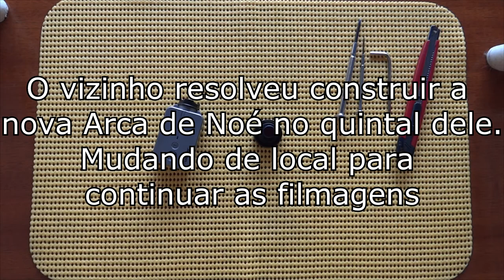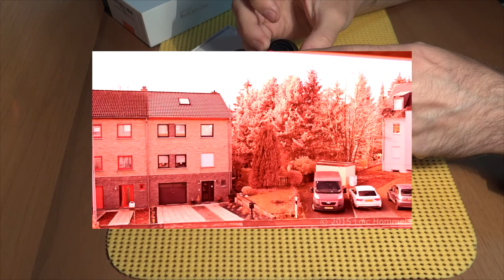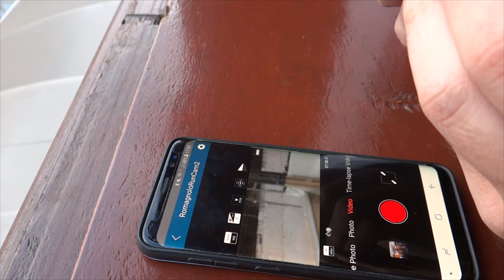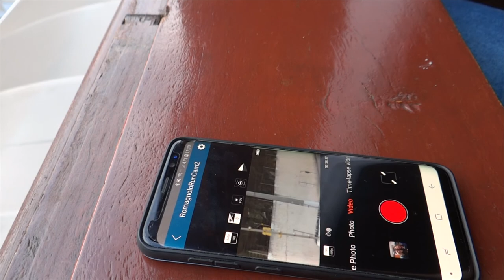Monte sua câmera com ZOOM para Airsoft por 400 reais! [+ Infos na descrição]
Gostaria de conseguir aquelas imagens bem legais para seus videos de airsoft porém a câmera não consegue filmar de longe? Quer uma Kill Cam porém os preços estão bem salgados? Seus problemas acabaram! Comprando os produtos abaixo e seguindo este video passo-a-passo vocês podem ter uma Kill Cam de qualidade com preços mais acessíveis!! (Período de montagem o dólar estava valendo 4 reais, dependendo de quando estiver assistindo isso, pode ser que haja variações neste valor).

RunCam 2 no Aliexpress (encomendar por AliExpress Standard Shipping):

Lente já com filtro de Infra Vermelho e adaptador do tamanho certo (encomendar por método de entrega ePacket):

Quero deixar bem claro que não me responsabilizo por nada que dê errado se você for fazer por conta própria em sua câmera. Os produtos usados neste vídeo estão nos links acima, não sei o quanto vai dar certo com outros produtos.

Caso acredite que não possui habilidade o suficiente, você já pode comprar o produto pronto por um grupo brasileiro que vende no Mercado Livre (porém os preços são mais elevados).